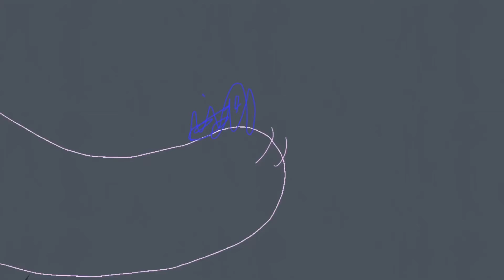plug me in //animation memey